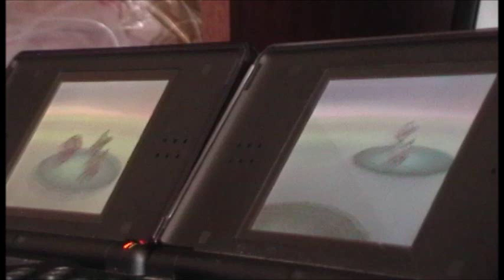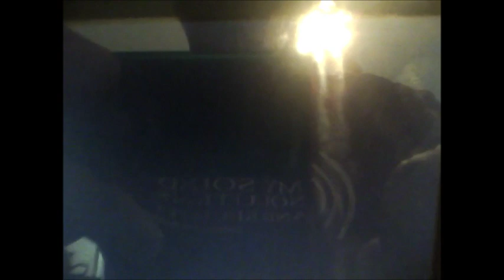SHINY VENIPEDE!!! After 3,090 RE's! Pokemon Black!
Well guys. All I have to say is "Its about time!" XD Not the pokemon I was looking for but a shiny is a shiny! So I take it! XD This came after 3,090 encounters which isn't bad
*Please Read*

at all but do to the fact that I'm very busy right now, it took me awhile to get that many encounters. New shiny for you guys so I hope you enjoy! =D Hopefully Tepig will shine next! Please Note that I forgot to change the spelling of "presents" in the intro! This will be changed in the next video!!